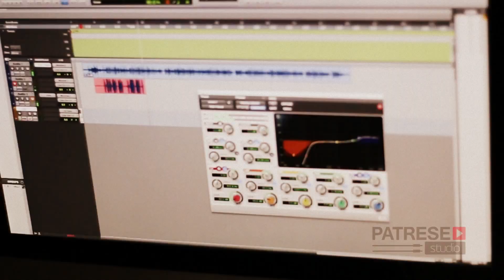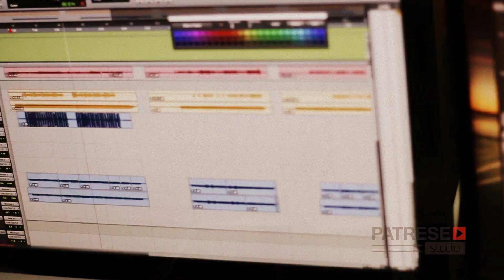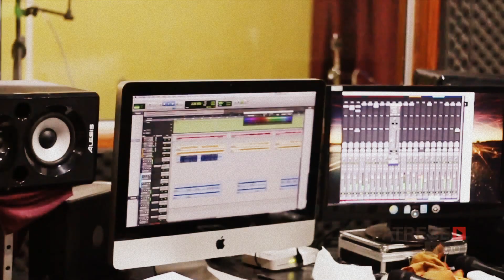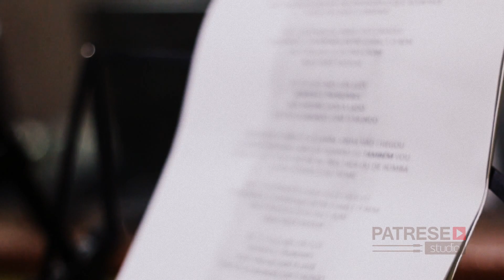KandoveR - Making OFF - Patrese Studio